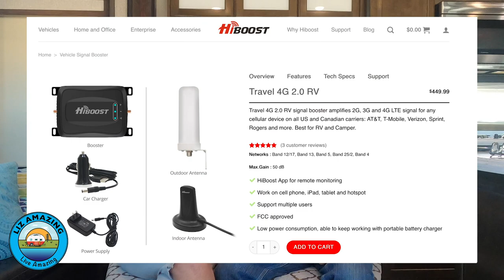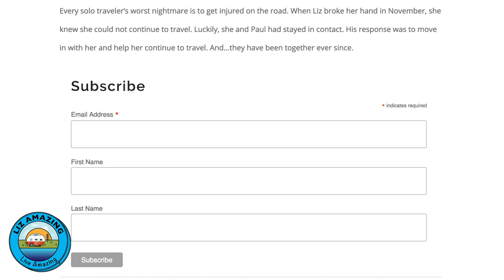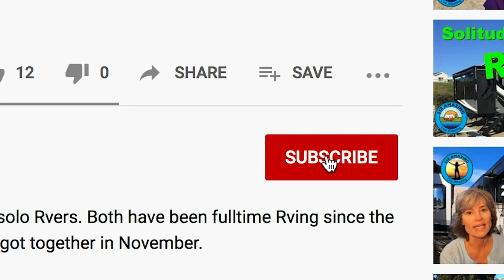RV Cell Phone and Internet Solution | HiBoost Cellular Booster | Fulltime RV Living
✅ RV Resources

Fulltime RVers Liz and Paul discuss the challenges of RV life, especially not having internet and cell service. After being on the road nearly two years, they have the answer! And it's better than WeBoost!